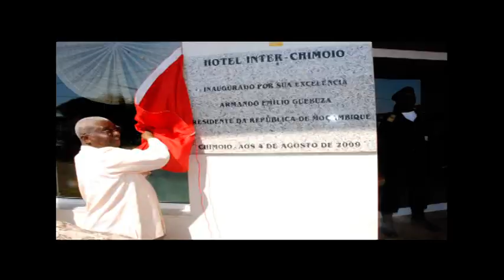Chimoio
Pela passagem do aniversário da minha cidade (Chimoio) Genyto Jackson, musico e compositor. Desejo a todos os municipe de Chimoio, festas felizes e que fazemos sempre Chimoio, cidade limpa e acolhedora...

Meus abraços a todos fazedores da cultura em Manica

Genyto Jackson
Aqui Tass